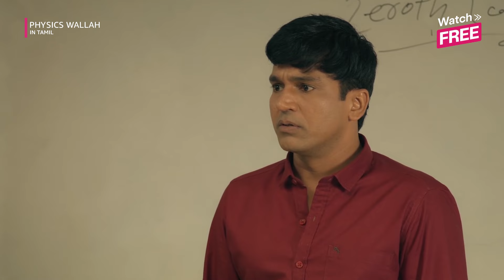Alakh Pandey's First Lecture | Physics Wallah Dubbed In Tamil | Amazon miniTV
Physics Wallah, an inspirational web series streaming on Amazon miniTV, starring Shriidhar Dubey, Masood Akhtar, and Anurag Thakur, mein dekhiye Shriidhar Dubey as Alakh Pandey popularly known as Shriidhar Dubey's first lecture. Will this be the end of Alakh Pandey's career? To find out watch Physics Wallah streaming only on Amazon miniTV for FREE!

About the Show: A young, bright and visionary teacher's inspirational journey to create a new age, advanced and highly affordable, parallel education system while fighting the monopolistic, corporate giants and overcoming several internal battles.